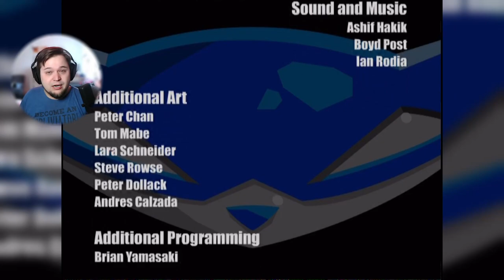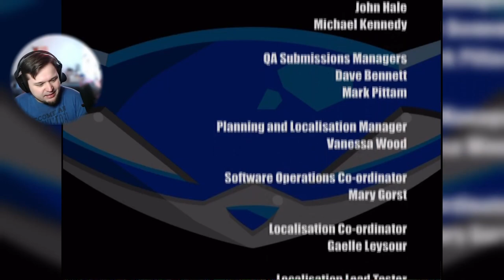KELLOPÖLLÖLLÄ PÄRISEE - Sly Raccoon #6